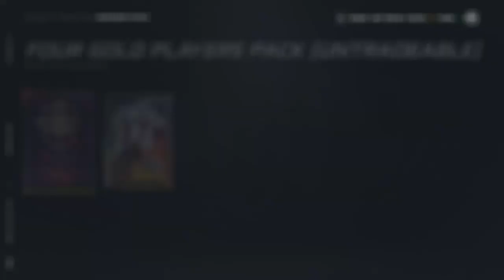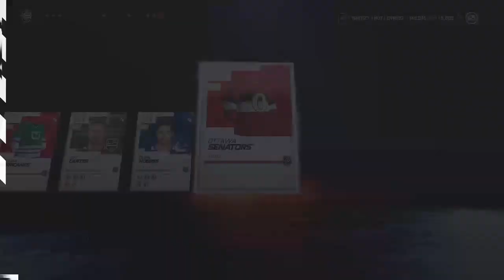NHL 21 Future of Hockey Event Pack Openings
The Future of hockey is now. Opening packs and pulling 88s?!